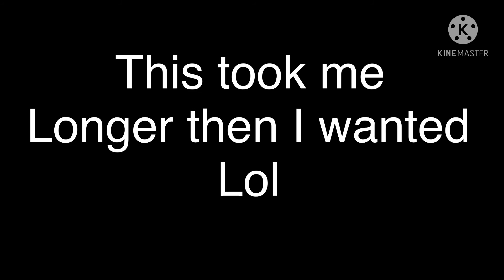|| Hip || Gacha Club Animation Meme ||